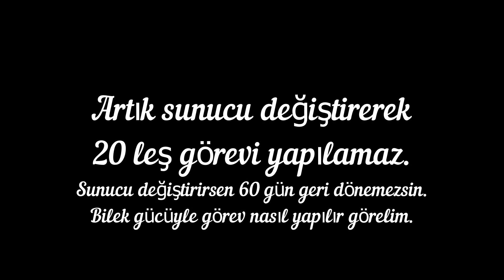PUBG Mobile 20 Kill Görevi | 20 Kill Görevi Nasıl Yapılır | Tek Klasik Maçta 20 Düşman Öldür Görevi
PUBG Mobile avcı v görevi, avcı 5 görevi nasıl yapılır, 20 leş görevi nasıl yapılır, avcı v nasıl yapılır, 20 kill görevi 2020, bedava 3 premium sandık kazan Türkiye Azerbaycan Türkçe fragmovie. Sunucu değiştirerek görevi sakın tamamlama yoksa yeni güncelleme ile birlikte gelen özellik yüzünden 60 gün boyunca oynadığın sunucuya geri dönemezsin. Dikkat edin bu görev bundan sonra bilek gücü ile tamamlanır.